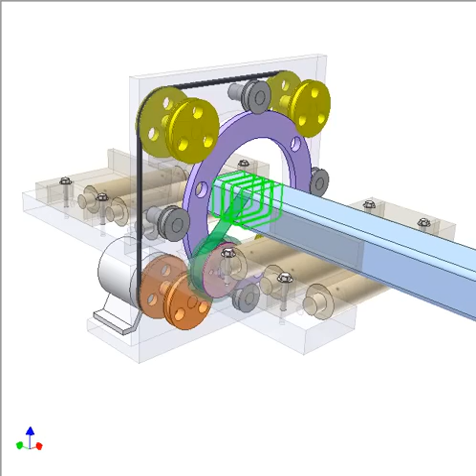Wrapping machine for bar products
Blue bar is wrapped with green foil.
Input: orange pulley of grey motor. Three yellow rollers receive motion via black belt.
Violet ring carrying a foil coil rotates on orange, yellow and grey rollers (friction drives).
The bar moves longitudinally thanks to brown rollers. The transmission for them is not shown.